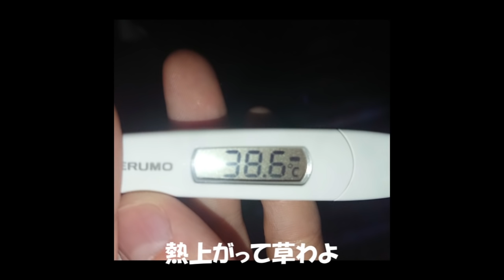【おまけ動画】若者の編集離れ【おかゆ】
副反応辛すぎて30分で作った動画